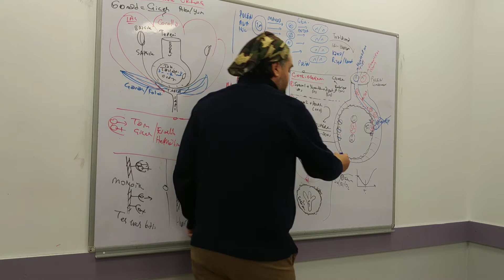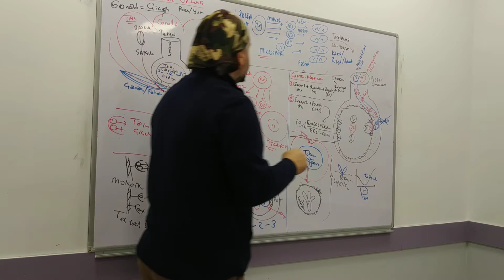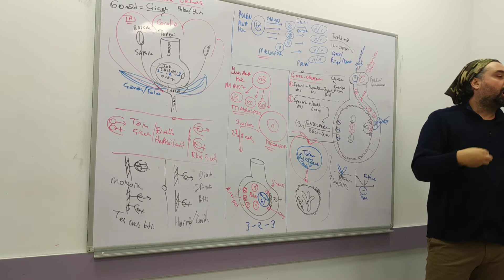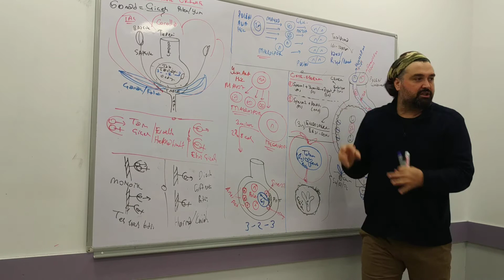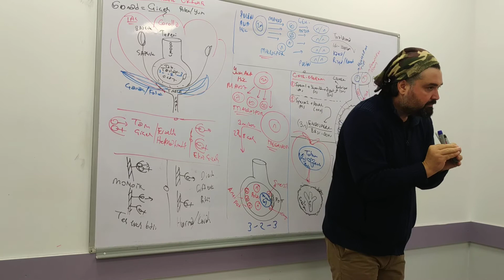5_SAYI:BİTKİ_ÜREME_7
Tohumun ve meyvenin özellikleri nelerdir? Tohum besidokudan nasıl faydalanır? Meyveler

nasıl sınıflandırılı? Tohumun genetik yapısında zigot ve endosperm genotip farkları nasıl
bulunur?...Aklında deli sorular..:))